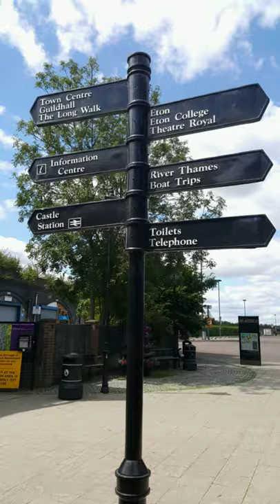video will melt your heart, Super AMAZING day out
Today we went on a tour to Windsor Castle with our family.

It was amazing to see the castle who knew it was that big.

We did lots of walking but enjoyed it so much

We went down to the river and saw duck's and the boats

We even enjoyed riding on the fun fair ride's

Video edit with video maker app
Music from video maker

Edited by Cjs Vision